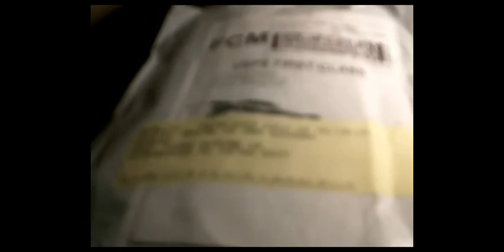IPOD TOUCH CASES UNBOXING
Ipod touch cases unboxing. These are really good cases and it is a silicone case. I am giving these away so go check out that video if you want them!!